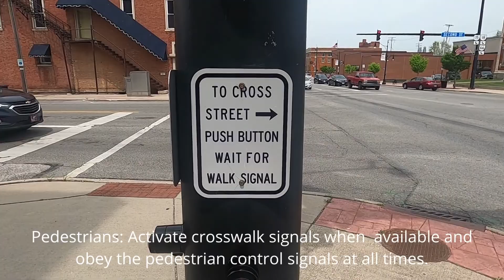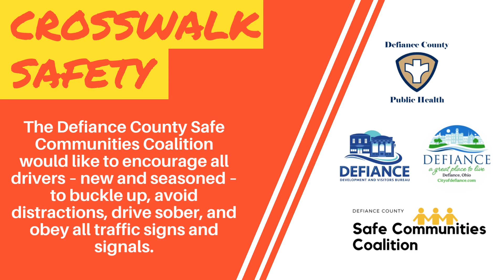Crosswalk Safety - What Every Driver & Pedestrian Should Know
Whether you are a pedestrian or a motorist, follow these safety tips to prevent injury.

In 2018, there were 6,283 pedestrians killed in traffic crashes, the highest since 1990 and a 3.4% increase from 2017. On average, a pedestrian died every 84 minutes in 2018 — accounting for 17% of all traffic fatalities.